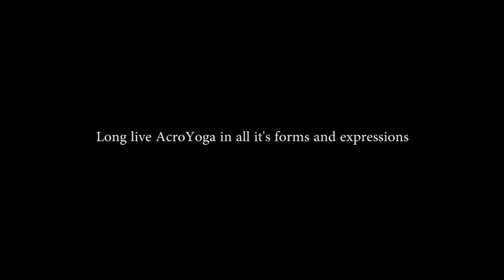AcroYogaMontreal:Handsfree Bow in Star with Jessie and Heidi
Handsfree Bow in Star with Jessie Goldberg and Heidi Blais